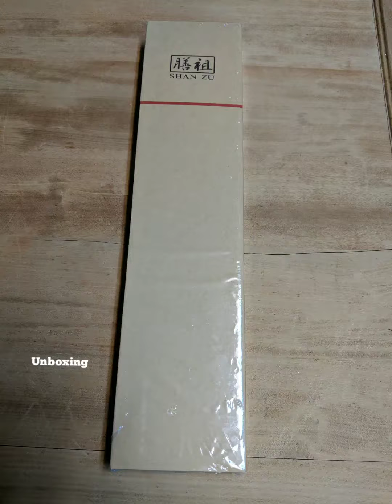Chef Knife 8 Inch,SHAN ZU Pro German High Carbon Stainless Steel Kitchen Knives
Chef Knife 8 Inch,SHAN ZU Pro German High Carbon Stainless Steel Kitchen Knives with Ergonomic Handle and Gift Box,Ultra Sharp Blade,Suitable for All Cutting Tasks